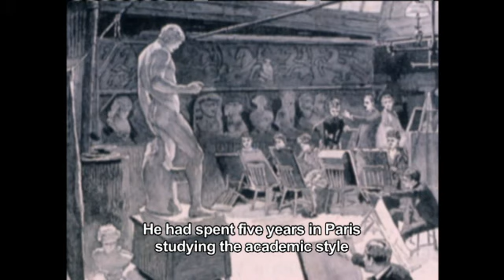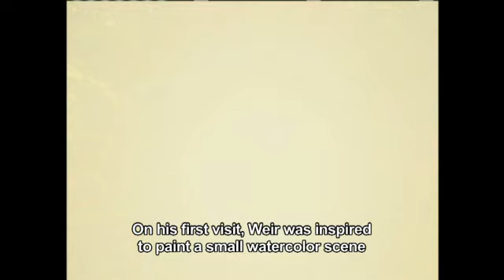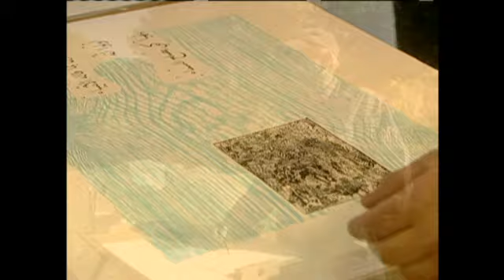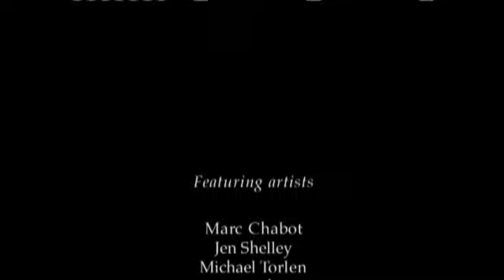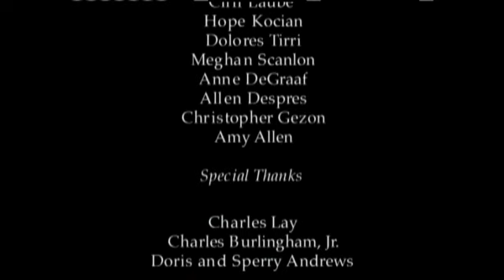Legacy of a Landscape: Weir Farm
The film offers a helpful introduction to Weir Farm National Historic Site. Learn about Julian Alden Weir's artistic transformation from an academically trained portrait/still-life painter to one of the pioneers of American Impressionism, and how the landscape of Weir Farm National Historic Site was integral to that process. The film also examines the roles of Dorothy Weir Young, Mahonri Young, Doris Andrews, and Sperry Andrews in preserving Weir's artistic legacy and his Branchville farm.